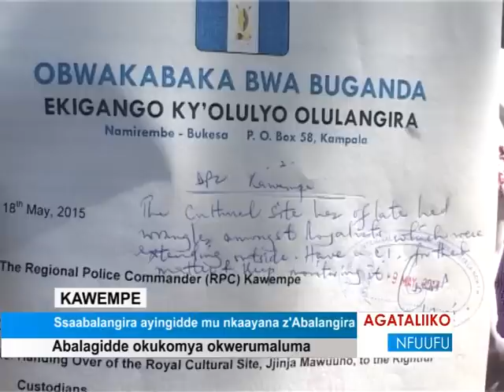Ssaabalangira ayingidde mu nkaayana z’Abalangira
Abalagidde okukomya okwerumaluma.